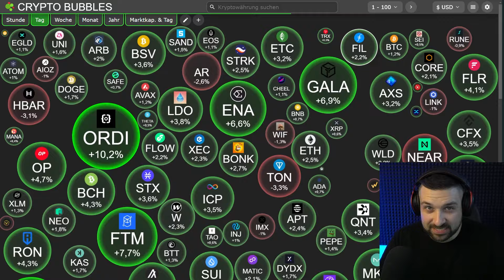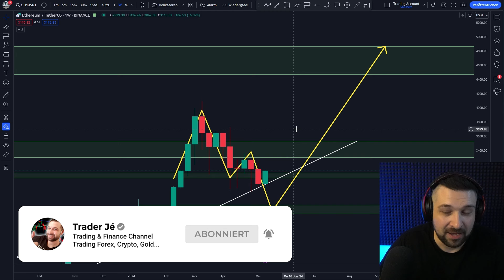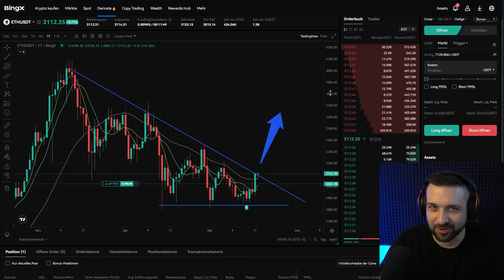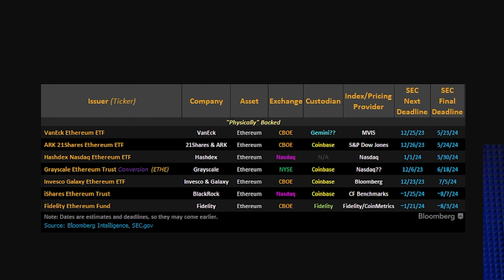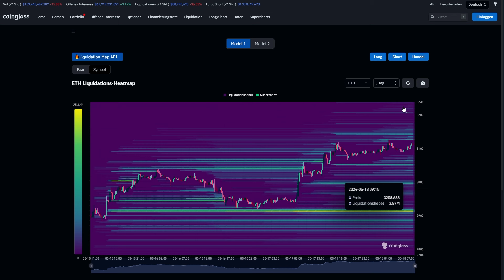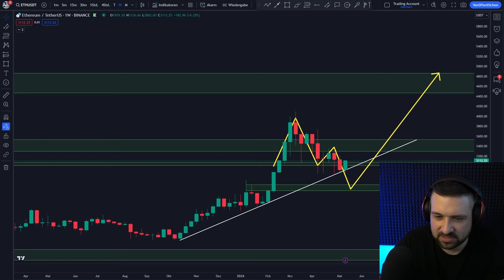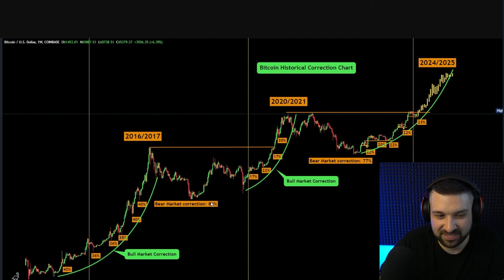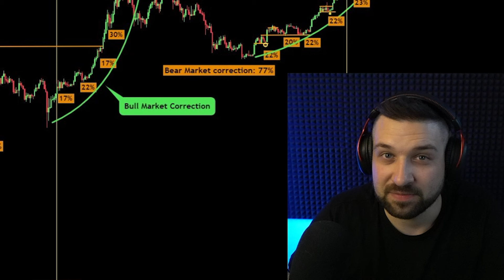✅ETH 15.000$ Long Trade!😱Ethereum ETF Update!🚀